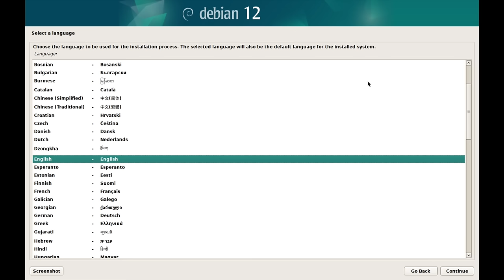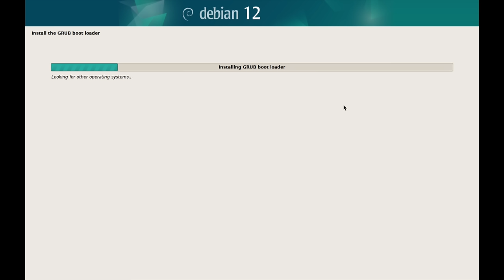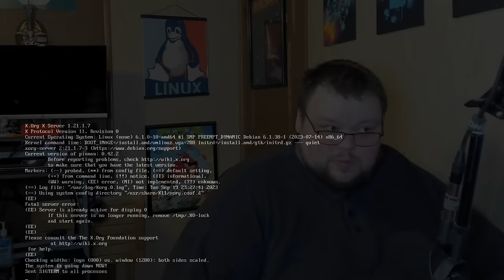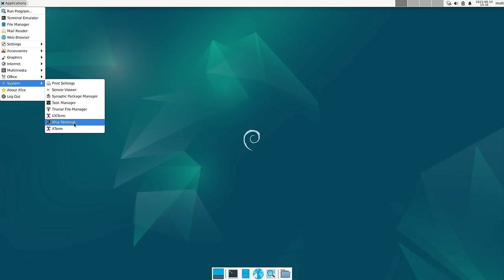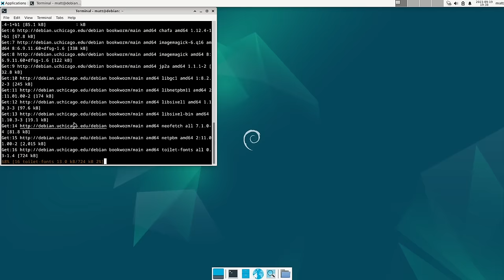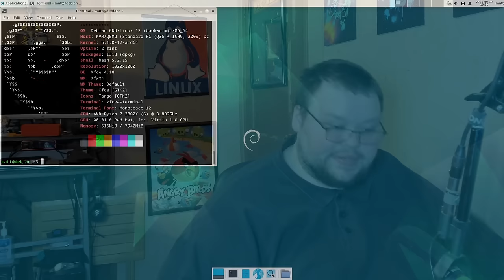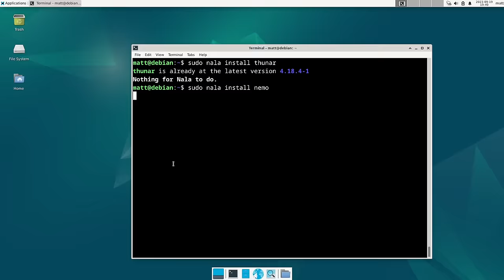I Used Debian 12 For 5 Months - Long Term Review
No fancy title, no click bait. Just a simple, stable, Long Term Debian Review. Finally, delivered. 5 months later.

Time Stamps
0:00 Intro
1:08 Install
4:11 Out of the Box Experience
7:17 Package Management
9:13 Software Availability
14:04 Upgrades and Updates
16:55 Switching to Testing
18:56 Bluetooth Connectivity
21:14 Network Sharing
22:35 Gaming
25:18 Stability
29:47 I Did Have Some Issues... It is not all perfect
34:38 Community and Support
38:20 Who Should Use Debian?
39:47 My Thoughts on Debian
42:17 A Btrfs problem
44:34 The End